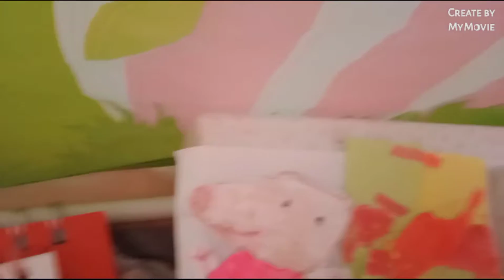il mondo della carciofa